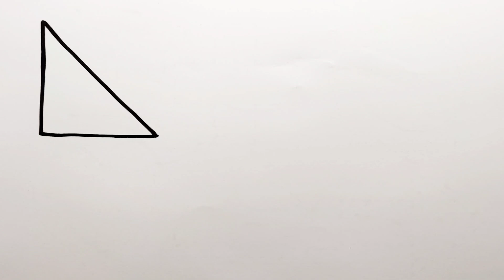Learn New Shapes drawing,Colors for kids | Toddler Learning videos,2d shapes song,preschool learning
Triangle
octagon
oval
circle
heart
star
Pentagon
square
shapes
heptagon
rhombus
parallelogram
trapezoid

learn shapes
2d shapes
learn colors
2d shapes for kids
shapes drawing